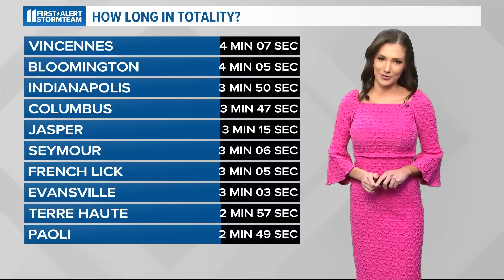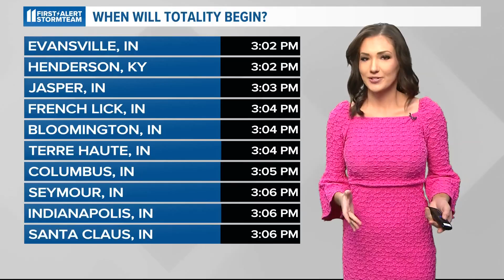Total solar eclipse 2024: When will totality begin in Kentucky, Indiana?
Thousands of people are expected to visit the Hoosier state in April and it's easy to see why.